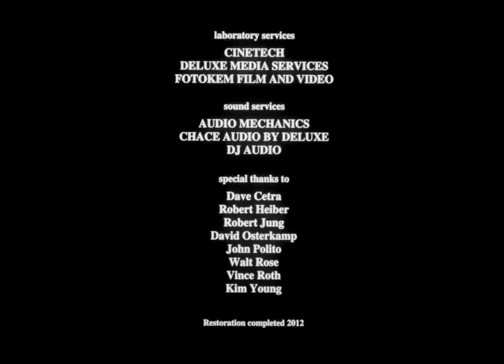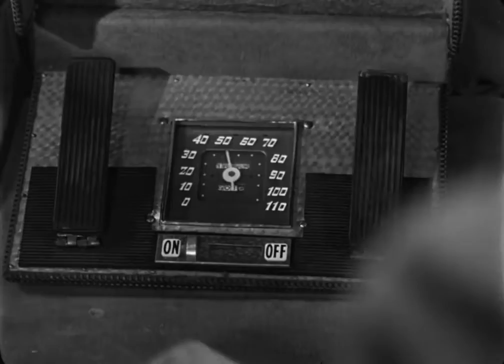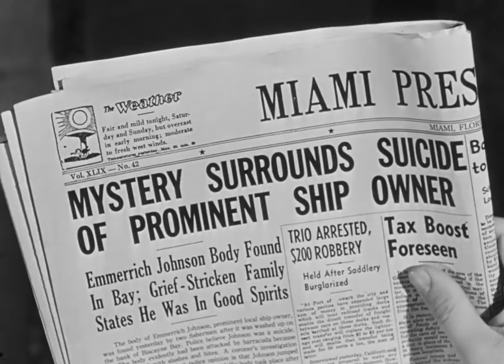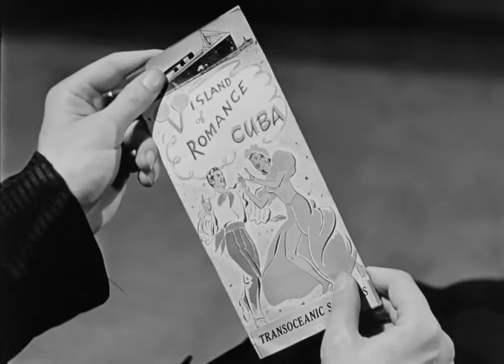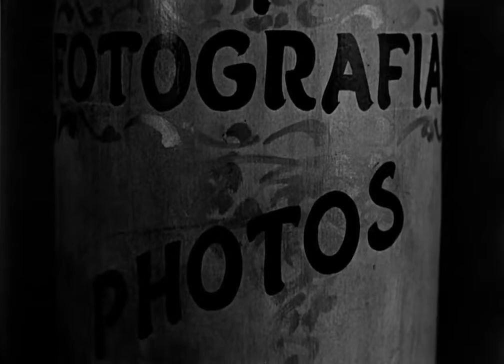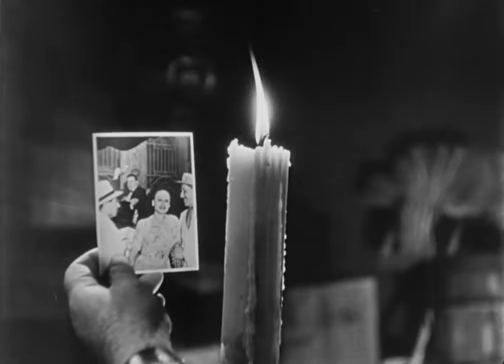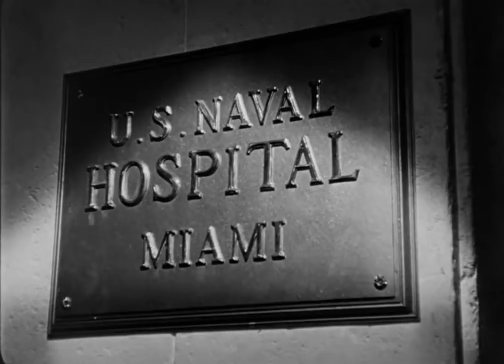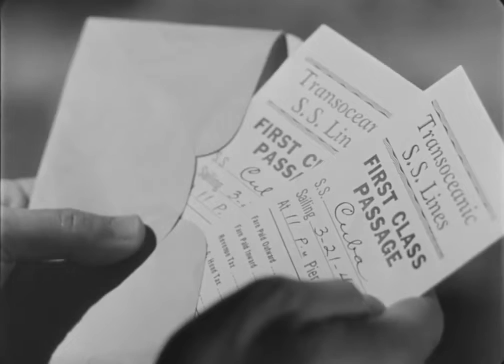The Chase | 1946 | Great Quality 720p | Full Movie | 追逐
The Chase is a 1946 American film noir directed by Arthur Ripley. The screenplay by Philip Yordan is based on Cornell Woolrich's 1944 novel The Black Path of Fear. It stars Robert Cummings as Chuck Scott, a veteran who suffers from hallucinations. When he returns a lost wallet to violent mobster Eddie Roman (Steve Cochran), Eddie offers to hire him as a chauffeur. Chuck becomes mixed up in a plot to help Eddie's wife Lorna (Michèle Morgan) run off to Havana to escape her cruel husband.